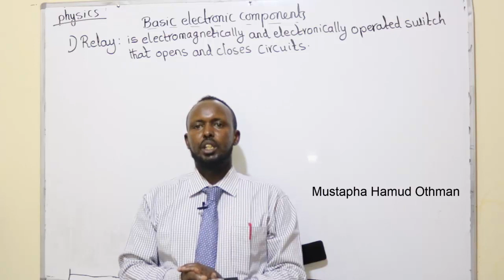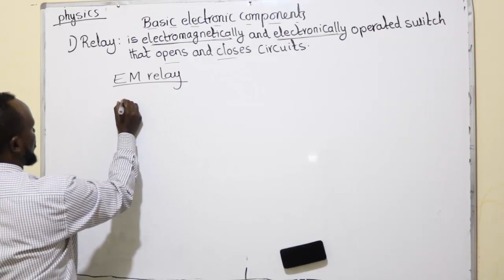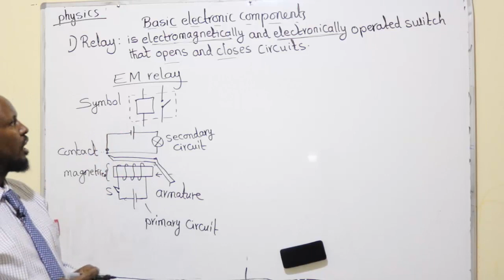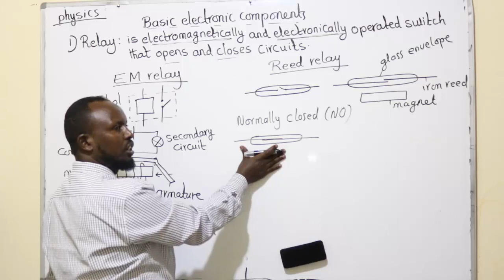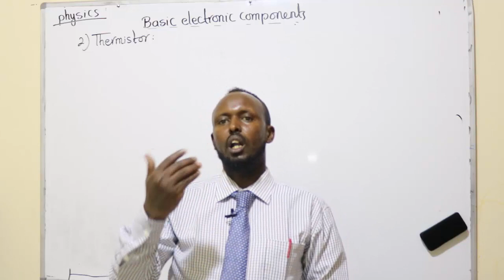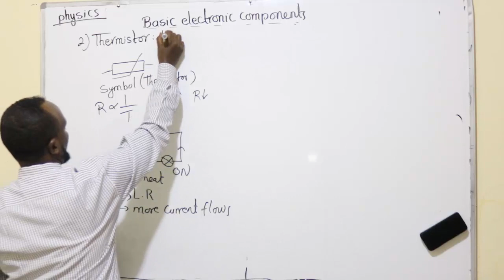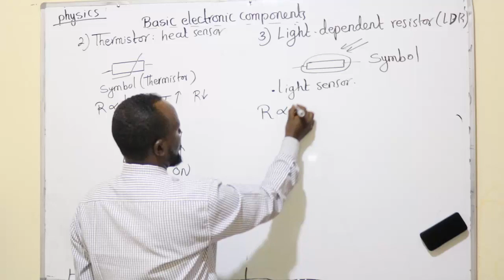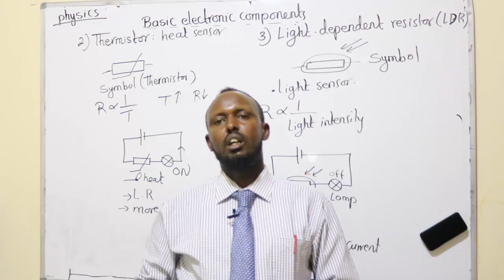7. /electronics/: basic electronic components/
Mustapha Hamud othman